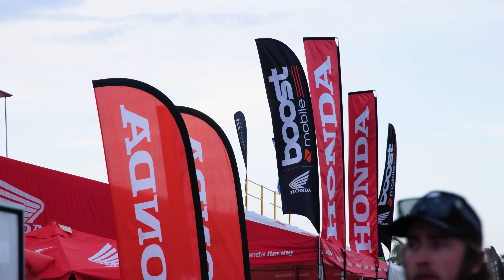CLEANED OUT BY MY OWN TEAMMATE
Definetly went through some ups and downs this weekend. Stoked to finish our Aussie trip with a 1-1 and the red plate. See you guys in Vancouver for Round One of WSX!

Created by Foggy Llama Films
Stunts by Shane McElrath